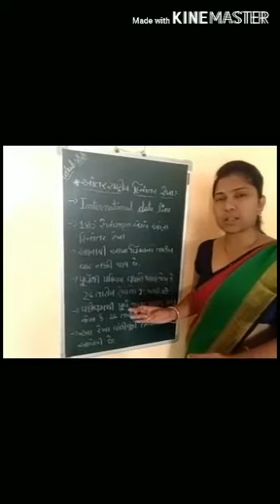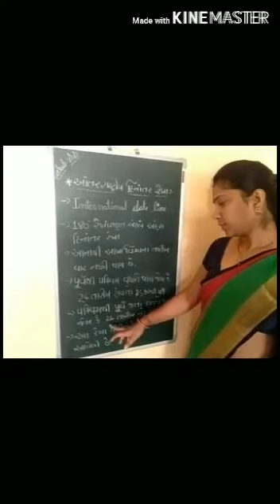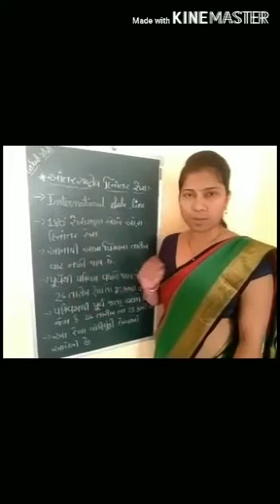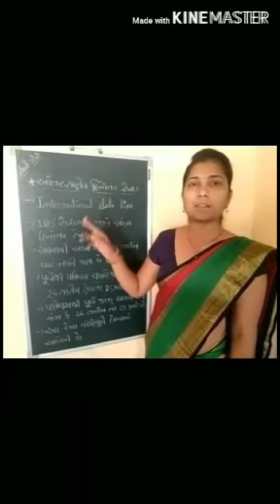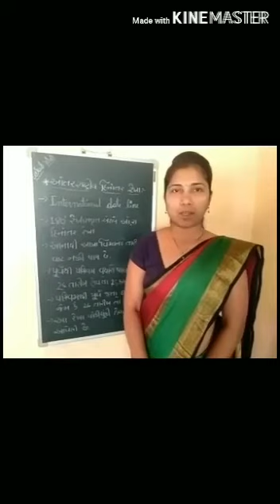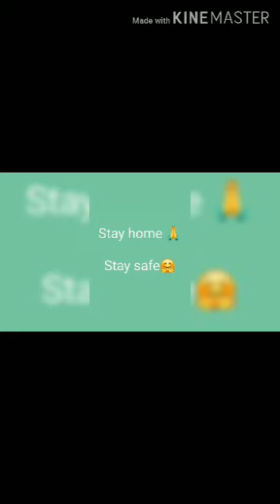આંતરરાષ્ટ્રીય દીનાંતર રેખા